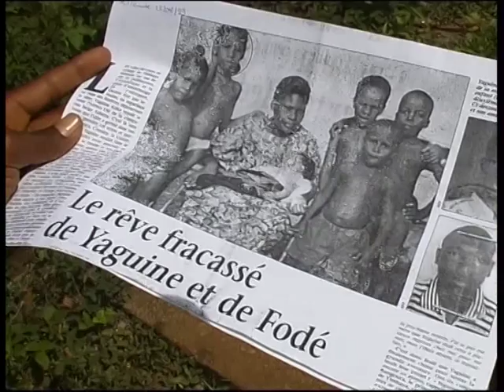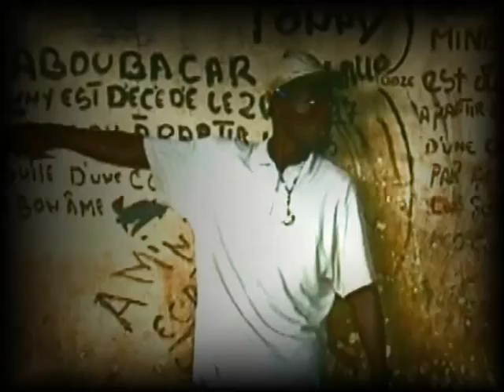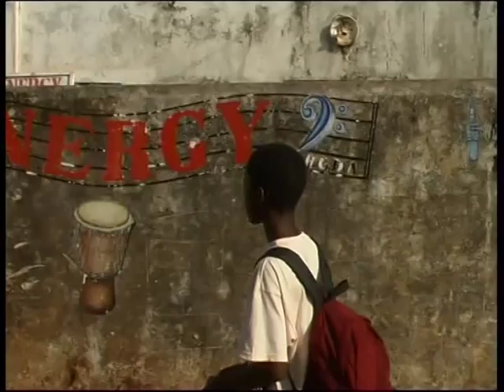"CHEMINS D'EXIL" Clip musical de Bill de Sam - Gilles Nivet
Un hommage à Fodé et Yaguine, les deux adolescents guinéens morts en 2000 dans le train d'atterrissage d'un avion de la Sabena. Ils ont laissé derrière eux une lettre pathétique, un appel aux "puissants de ce monde" afin qu'ils viennent au secours des enfants de Guinée.privés d'éducation et d'avenir